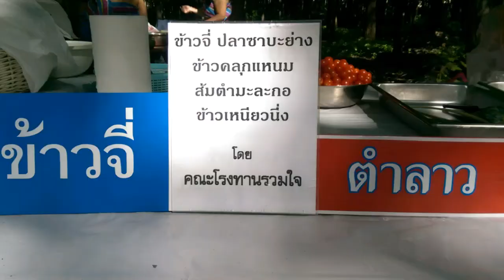ทิมงานโรงทานรวมใจ ที่วัดไทย มงคล เทพมุนี WAT THAI MONGKOLTEPMUNEE BUDDHIST TEMPLE PA USA 7/9/2017